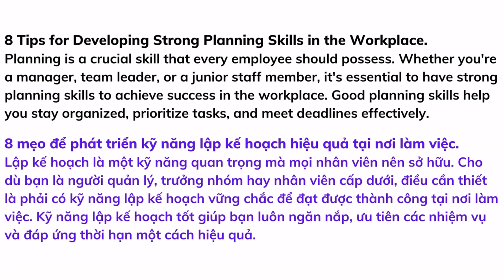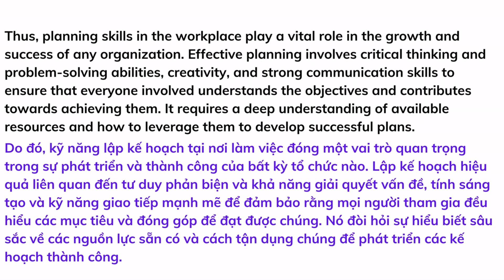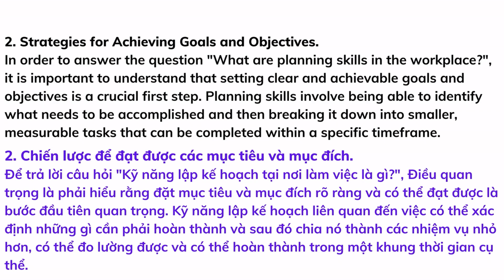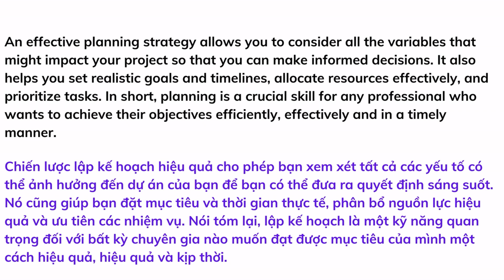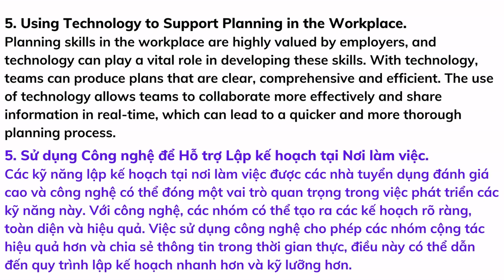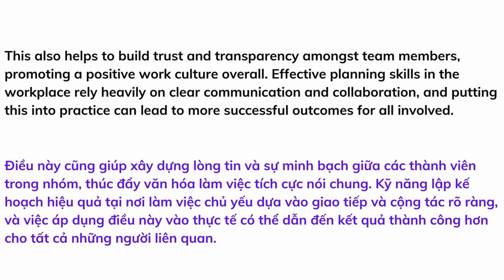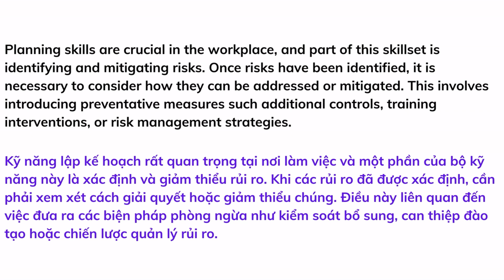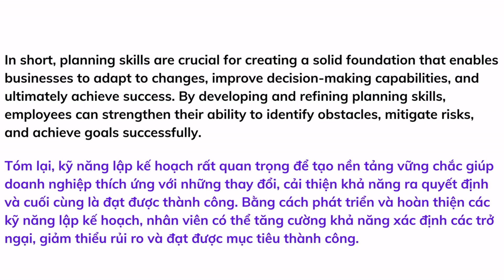Luyện nghe tiếng Anh qua bài viết blog # 148 | Listening skill channel